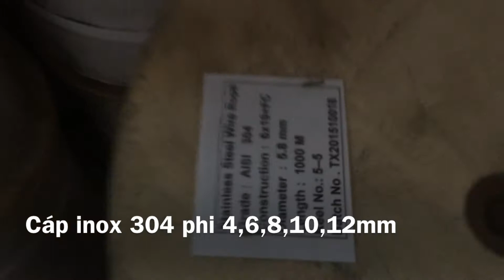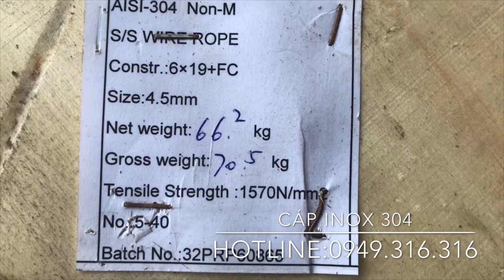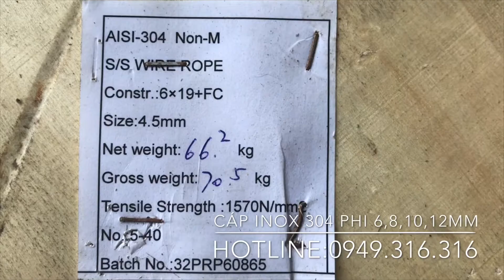dây cáp inox chính hãng, ưu đãi tốt nhất, giá rẻ nhất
Dây cáp inox 304 là một trong những loại cáp thép được sử dụng rộng rãi trong cuộc sống hàng ngày, trong rất nhiều các ngành công nghiệp khác nhau, đặc biệt là trong các ngành sản xuất đồ gia dụng và chế biến thực phẩm, bởi vì loại sản phẩm này có độ bền cao, không bị rỉ sét.

Dây cáp inox 304 có một đặc điểm tuyệt vời là chống bào mòn và chống oxi hóa, ngay cả việc tiếp xúc với môi trường hóa chất cũng như môi trường khắc nghiệt có tính tẩy rửa cao.

Dây cáp inox 304 được phân loại dựa vào thành phần inox cấu tạo nên cáp. Thường có 3 loại inox chính là inox 201, inox 304 .

Nội dung bài viết [Ẩn]
1 Đặc điểm dây cáp inox 304
1.0.1 Bên cạnh đó cáp inox 304 còn có các đặc tính như sau:
1.1 Ứng dụng dây cáp inox 304
Đặc điểm dây cáp inox 304

Có rất nhiều loại dây cáp inox khác nhau và mỗi loại đều có những ưu điểm riêng biệt. Riêng cáp inox 304 thể hiện được khả năng chống ăn mòn tuyệt đối của mình khi tiếp xúc với nhiều hóa chất khác nhau.

Dây cáp thép inox 304 là dạng hợp kim của sắt chứa tối thiểu 10,5% crôm. Nó ít bị biến màu hay bị ăn mòn ví dụ như thép thông thường khác.

Đặc tính nổi bật của nó đó là không gỉ, độ bền bỉ cực cao, thích hợp với làm vật liệu xây dựng với công trình, hàng rào… Vì là kim loại không gỉ nên chất lượng công trình đảm bảo tốt theo thời gian, không gây mất thẩm mỹ do các vết gỉ vàng nâu bám đầy bề mặt như sắt thép thông thường.

Dây cáp inox 304 chống chọi tốt trong nhiều điều kiện môi trường ví dụ như: nhiệt độ cao, ẩm thấp, ngập nước, lạnh giá… sẽ không làm ảnh hưởng đến chất lượng chung của công trình.

Bên cạnh đó cáp inox 304 còn có các đặc tính như sau:

Độ dẻo cao hơn.

Phản ứng từ kém hơn (chỉ với thép austenit).

Tốc độ hóa bền rèn cao.

Độ dẻo dai ở nhiệt độ thấp tốt hơn.

Chống chịu ăn mòn cao hơn.

Độ cứng và độ bền cao hơn.

Độ bền nóng cao hơn.

Ứng dụng dây cáp inox 304

1. Dùng trong trí trong xây dựng và nội thất

2. Cáp inox sử dụng trong các nhà máy công nghiệp chế biến nước uống

3. Sử dụng trong công việc xử lý nhà máy nước sạch.

4. Sử dụng trong môi trường sạch như chế biến thức ăn , thực phẩm nhà máy sữa

Ngoài ra cáp thép inox 304 không gỉ cho các nhu cầu công nghiệp, hàng hải và kiến trúc. cáp thép không gỉ của chúng tôi sẽ đáp ứng và vượt quá mong đợi của bạn.

Xem thêm sản phẩm : cáp thép mạ kẽm & cáp thép bọc nhựa,

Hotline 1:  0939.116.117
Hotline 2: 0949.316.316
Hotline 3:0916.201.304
+ Địa chỉ VP: 126B Trường Sa, P.15, Q. Bình Thạnh, Tp.HCM